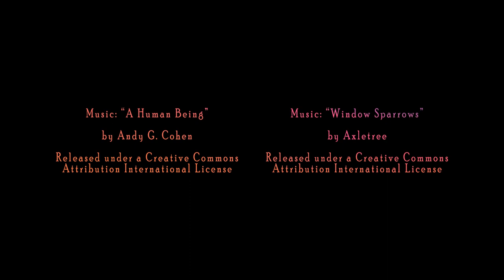xppenanimationchallenge - Fleeting (2020)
This animation is a story about making a change in your life in the pursuit of fulfilment.
Life is fleeting so make as many of these changes as you can.

This story is inspired by my experiences getting to where I am now. I had to uproot myself find a place where I could flourish.

I hope you enjoy my animation.